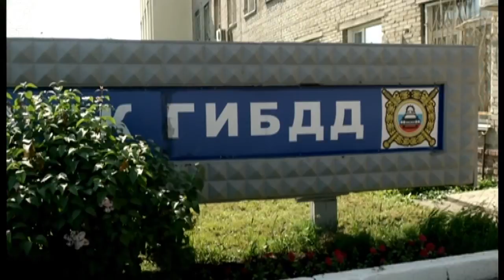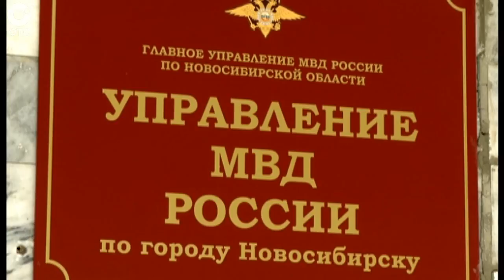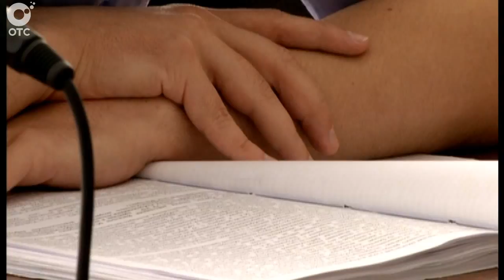Экстренный вызов: 03 июня 2015